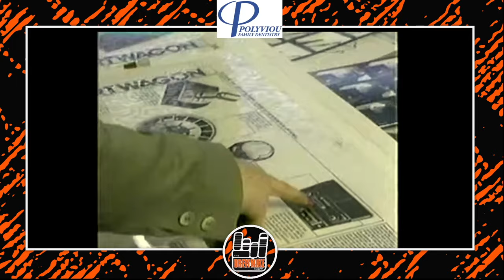DMP Interview-WOMC's Jim Johnson Retires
Detroit radio legend Jim Johnson has announced his retirement. It's a sad day in Detroit radio history. JJ has been a staple of Detroit radio for over 50 years. Some of that time, he was our direct competition. Detroit radio won't be the same.

JJ Zoom's in to talk a ton of Detroit radio history.

Do you have any stories about listening to Jim?